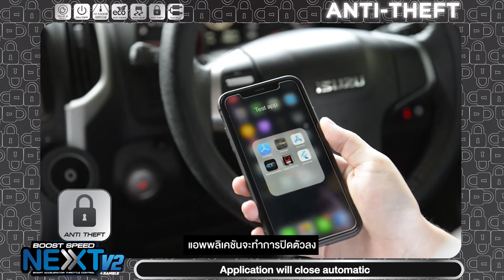BOOST SPEED NEXT V2 RAMBLE : ANTI THFT โหมดกันขโมย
กันขโมยแบบ one-time password
ที่ต้องตั้งรหัสผ่าน ใหม่เมื่อใช้งาน
เมื่อกันขโมยทำงาน คันเร่งจะใช้งานไม่ได้
ต้องทำการปลดล็อกคันเร่งจึงจะกลับมาใช้งานได้
คันเร่งไฟฟ้า 14 ระดับ Boost Speed Next V2 RAMBLE
มาพร้อมฟีเจอร์เพียบ ที่ควบคุมผ่านแอปพลิเคชั่น
ได้ทั้งระบบ Ios และ Android
มีฟีเจอร์ดังนี้
ใหม่ล่าสุด – RAMBLE ปรับจูนเสียงเดินหอบ
-Drive Mode ตอบสนองอัตราเร่งได้ตามความต้องการถึง 14 ระดับ
-Eco Mode ช่วยประหยัดน้ำมัน
-Anti-Slip ลดอาการลื่นไถลในการขับขี่ที่บนถนนลื่น
-Anti-Theft ล็อคคันเร่งเพื่อกันขโมยด้วย Password 4 ตำแหน่ง
ค้นหาข้อมูลเพิ่มเติมอย่างละเอียดที่